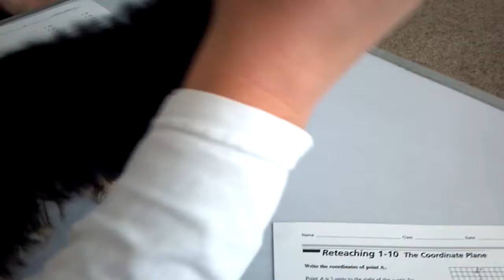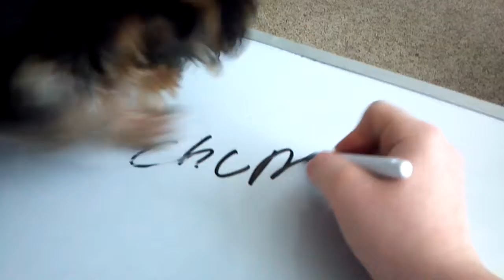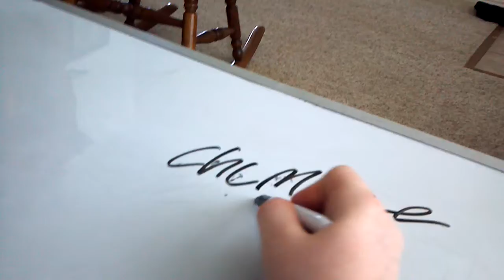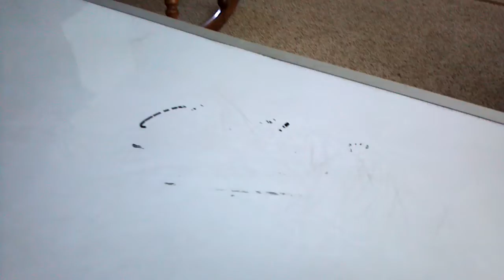Chumlee erasing white board